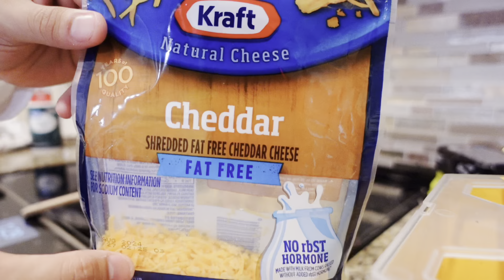Breakfast Meal Prep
Peace and Love, I hope you enjoyed!